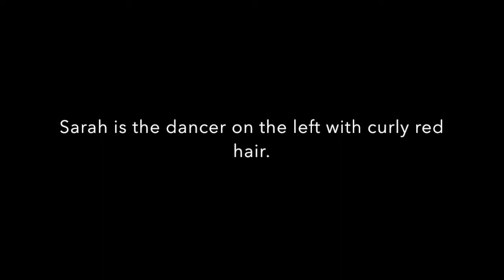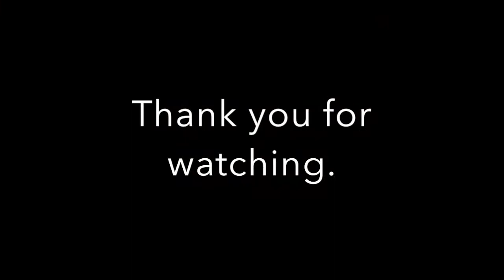Sarah Frangenberg - Performance Sampler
Performance Sampler for the Jacob's Pillow Summer Gaga Intensive

Choreography by:
Andi Abernathy and Stephanie Ruch
and
Sarah Frangenberg